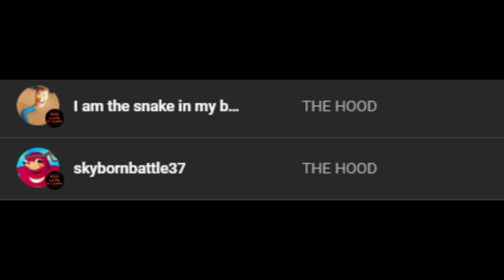SORRY THIS TOOK SO LONG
Hood Gang Network on Twitter!